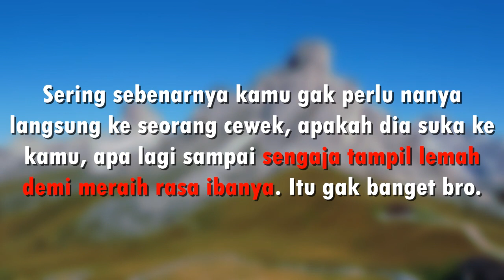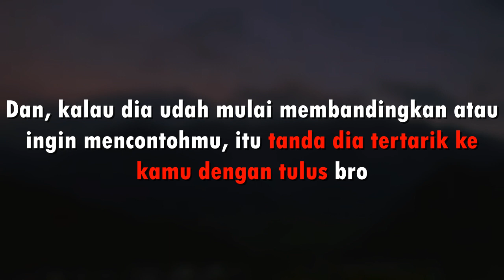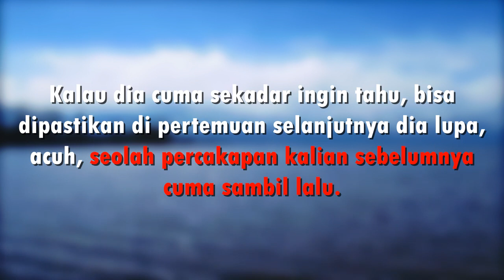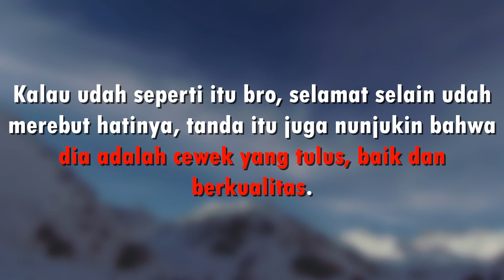Pertanyaan Yang Menandakan Cewek Penasaran Ke Kamu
Sering sebenarnya kamu gak perlu nanya langsung ke seorang cewek, apakah dia suka ke kamu, apa lagi sampai sengaja tampil lemah demi meraih rasa ibanya.  Itu gak banget bro. Malahan untuk mengetahui sejauh mana dia tertarik, bersumber dari interaksi kalian.